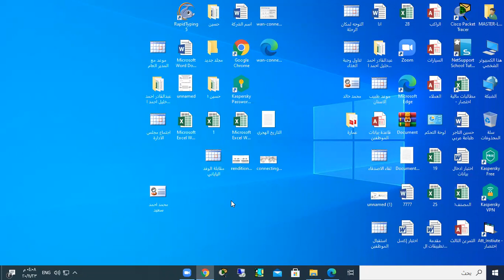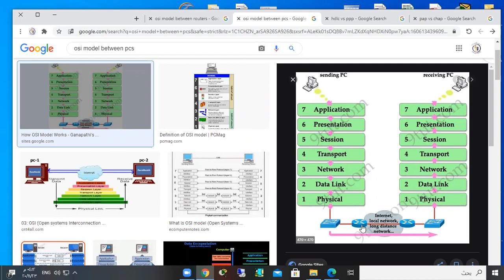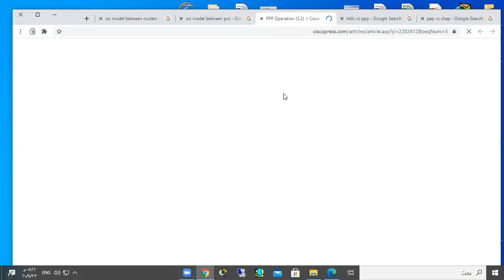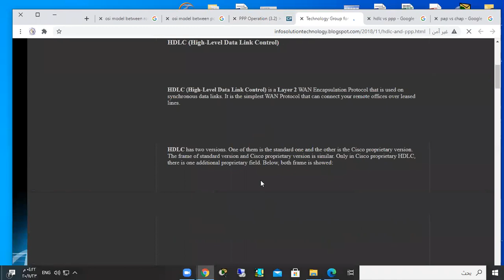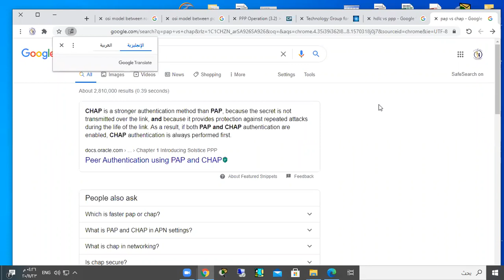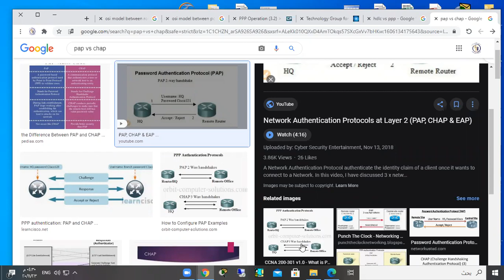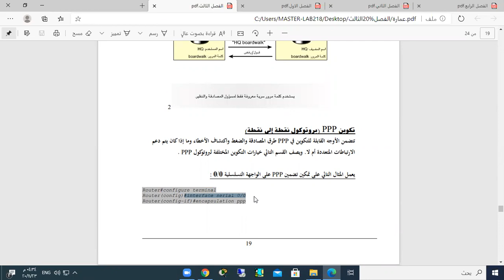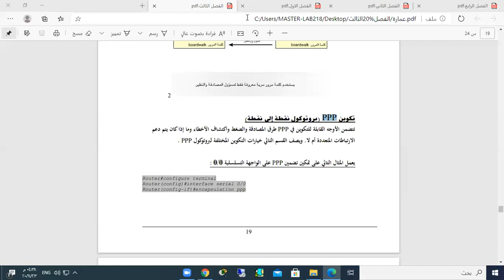دبلوم الربع السابع مادة ربط الشبكات الدرس الاخير برتوكولات التضمين PPP و HDLC